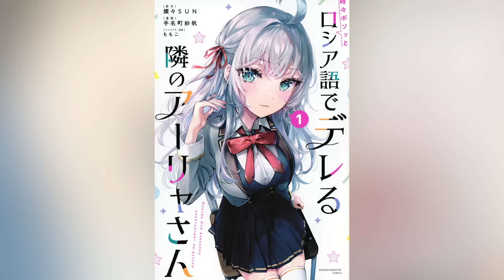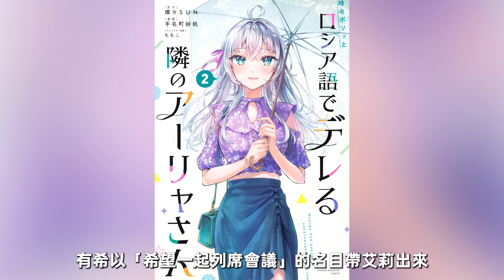一口氣看完艾莉同學 學生會篇！姐姐，妹妹，青梅，天降，辣妹，真面目，暴力女一應俱全！【艾莉同學小説】【艾莉同學第一季】【不時輕聲地以俄語遮羞的鄰座艾莉同學】【周防有希】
萌王遇上麻煩的最强勇者！哥布塔覺醒反殺魔王！朱菜和紫苑公開爭正宮？！【轉生史萊姆第三季】

男主向學姐袒露心聲 學姐漸漸知道男主可怕實力！望而生畏？【小說劇情44】【月光下的異世界之旅】

有把柄的男主反被約書亞要挾？男主決定要向人渣勇者道歉？！【小說劇情43】【月光下的異世界之旅】

奇跡進化哥布亞！可愛外表卻能領導最强紅焰眾！紅丸該下臺了？【轉生史萊姆】

無職轉生第三季播出時間，内容全網羅！魯迪新老婆，新工作雙豐富！【無職轉生第三季】

艾莉控制不住獎勵政近！反復品味觸感！ 回家妹妹又來大尺度Play！浴室全裸誘惑？【艾莉同學小説2】【周防有希】

超甜！政近和姐姐約會心跳不已！途中買到了「艾莉喵」？“副會長”英雄救美俘獲艾莉的心！【艾莉同學小説1】【不時輕聲地以俄語遮羞的鄰座艾莉同學】【七月新番】

男主抵達米利亞得到”熱情招待“？澪和學姐之間一觸即發！【小說劇情42】【月光下的異世界之旅】

亞空最終面試！水手服魚妹加入亞空！識對阿貝莉亞感興趣是想要改造？【小說劇情41】【月光下的異世界之旅】

【月光下的異世界之旅】一口氣看完第三季内容！人渣勇者想和男主換后宮？！被打的自閉不見人，又被皇女甩了換男主？【小説劇情合集2】【動畫第三季】

萌王麾下開挂王牌又一功績！開國祭最大迷宮終於完工，裏面還有度假區？地下迷宮細節全解!【轉生史萊姆】

【無職大結局重置版13】大結局！盧迪死後超然對決人神，還真心感謝人神！？氣得人神抓狂【無職轉生小説26卷】

在校溫文爾雅，回家什麽都來？！妹妹超懂人心，初戀心跳不已！【不時輕聲地以俄語遮羞的鄰座艾莉同學】【七月新番】

阿奎亞決心退出娛樂圈一心復仇！  反而爆發超强演技看呆露比和佳奈！？【我推的孩子第二季】【七月新番】

巴累得精疲力盡，也只能妥協男主！識要用紅茶換阿貝莉亞？【小說劇情40】【月光下的異世界之旅】

男主再次出手幫助學姐，學生們的實力强大到恐怖！【小說劇情39】【月光下的異世界之旅】

原作評價可謂女版無職轉生  動畫一波三折開局陷入絕境【七月新番】【魔導具師妲莉亞永不妥協】

神作歸來！阿奎亞與女主三人的CP線和感情向全面解析！以及黑川茜&有馬加奈的死亡伏筆！【我推的孩子】【七月新番】

【無職大結局重置版12】盧迪一生載入各國史冊，後世評價簡直封神【無職轉生小説26卷】

七月霸權新番！時不時在耳邊用外語ASMR的混血美少女！傲嬌才沒有過時！【七月新番】【不時輕聲地以俄語遮羞的鄰座艾莉同學】

萊姆被學姐的料理收買！隨後對學姐傾心？！男主和學姐之間特殊的戰鬥勝利花落誰家？【小說劇情38】【月光下的異世界之旅】

亞空最强豬人二人組反被學生暴打？！優諾變身超强戰士決定切磋勝負！【小說劇情37】【月光下的異世界之旅】

露米娜斯偷襲失敗！巨人王反手差點秒殺吸血鬼始祖！阿德曼秘術和溫蒂合體！【轉生史萊姆】【天魔大戰】【小說20卷09】

【無職大結局重置版11】三十四歲盧迪給保羅掃墓 發誓要再接再厲造小孩！？【無職轉生小説26卷】

【無職大結局重置版10】盧迪臨終見到人神被封印！？疑似被盧迪子孫們大卸八塊【無職轉生小説26卷】

【無職大結局重置版09】盧迪躋身世界最强7大列强之一卻異常低調 生怕北神為奪回名次背刺【無職轉生小説26卷】

【無職大結局重置版08】北神三世穿鬥神鎧復活讓盧迪絕望 爲救盧迪一家龍神不惜開大招打得北神魂飛魄散【無職轉生小説26卷】

豬女艾瑪差點覺醒腹黑大魔女！？魔王女兒莎莉的初次任務竟是幫男主那個！？【小說劇情34】【月光下的異世界之旅】

一夜醒來亞空多出一片汪洋大海！月神弟弟驚天大禮直接讓男主當海王！？【小說劇情33】【月光下的異世界之旅】

米莉姆與大姑白冰龍到達誰更強！最強龍人女魔王對決現存最強龍種【轉生史萊姆】【天魔大戰】【小說20卷08】

比萌王還摸魚的精靈大姐頭！隨心所欲的任性女帝艾爾梅西亞本性與實力徹底大解析【轉生史萊姆】【史萊姆第三季】

【無職大結局重置版07】盧迪艾莉絲夫妻協力拼死打敗鬥神 基斯臨終淚目讓盧迪久久無法釋懷【無職轉生小説26卷】

【無職大結局重置版06】盧迪最終戰鬥打響，終極魔導凱零式與史上最强鬥神殊死決戰【無職轉生小説26卷】

濕婆老爺子透露男主第四個從者消息！IF線噩夢是大黑天的禮物！魔王親閨女淪為男主奴婢【小說劇情32】【月光下的異世界之旅】

男主成為魔族救世主  魔王親生閨女獻身爲奴當場流血！？沒辦法只好接回亞空【小說劇情31】【月光下的異世界之旅】

創世神女兒米莉姆完全狀態大戰蟲魔王！隨便國際招就差點讓星球崩壞【轉生史萊姆】【天魔大戰】【小說20卷05】

被命名後變化過程最離譜的萌王部下們！一個比一個刷新魔物進化論三觀【轉生史萊姆】【史萊姆第三季】

【無職大結局重置版05】鬥神發起最終挑戰，只要能打贏他就投誠，强攻之下隊友再次團滅只剩盧迪一人【無職轉生小説26卷】

【無職大結局重置版04】盧迪再築防綫抵抗鬥神强襲，基斯詐死盧迪差點中招！？【無職轉生小説26卷】

男主覺醒創世神力 直接無視越過世界法則！超進化魔力體 粉碎比肩女神的魯特最大進攻【小說劇情30】【月光下的異世界之旅】

變態龍魯特突然亂入 要對男主打一炮！與最強上位龍萬色魯特的頂上大對決【小說劇情29】【月光下的異世界之旅】

原初之黃滅神必殺秒殺赛奇翁的哥哥！最強蟲魔將臨死還要吐槽一句遠不如你弟弟的！【轉生史萊姆】【史萊姆第三季】【小說20卷04】

日向有望靠母性屬性值逆襲拿下萌王正妻寶座！？和克羅耶的前世今生恩怨情仇全解析【轉生史萊姆】【史萊姆第三季】

【無職大結局重置版03】人神最强師使徒覺醒打得盧迪隊友幾乎陣亡，最强老闆龍神也奈何不了！？【無職轉生小説26卷】

異世界最良心企業七大逆天福利！龍神公司成立與組織待遇全揭秘！盧迪死後的驚人發展！？【無職轉生】【無職第二季】

最上位精靈成了男主從者的寶可夢！魔王為招男主當女婿準備離譜嫁妝獎勵！？魔王小女兒嫌男主太變態當場拒絕嫁男主！【小說劇情28】【月光下的異世界之旅】

男主徒手制服地屬性和火屬性最強存在！和上位龍同等的女神手下最上位精靈竟是火鳥與牛頭怪【小說劇情27】【月光下的異世界之旅】

最強女天使歐蓓拉釋放2000萬存在值！異界神劍秒殺蟲將！哥佈塔蘭牙背水一戰使出終末合體技能【轉生史萊姆】【史萊姆第三季】【小說20卷03】

戈比爾開竅覺醒贏得妹子芳心！為愛覺醒神力一招打爆最硬核蟲魔將【轉生史萊姆】【史萊姆第三季】【小說20卷02】

魯迪成了幕後黑手！？魯迪與兒子齊格真面對決！齊格淚別家人 二姐菈菈丟下重磅伏線【無職後傳番外】【齊格列傳03】【無職第二季】

魯迪小兒子寧願當無業遊民都不肯和愛麗兒女王的女兒結婚！入室逞英雄被師傅北神三世打得吐血【無職後傳番外】【齊格列傳02】【無職第二季】

魔王女兒說男主好卑鄙  黑蜘蛛澪直接氣暴要開殺戒！？男主答應魔王比試比試【小說劇情26】【月光下的異世界之旅】

蜘蛛澪和學姐同歸於盡  龍女巴吻別男主存在消亡！？魔族路線比人族路線還要炸裂無厘頭！【小說劇情25】【月光下的異世界之旅】

原初之黃副將辣妹惡魔公爵合體法比歐對決蟲魔族王妃母蜻蜓！哥佈塔英雄救美被秒甩了【轉生史萊姆】【史萊姆第三季】【小說20卷01】

萌王找回命根子的方法竟然是！？紅丸和兩個老婆造小孩沒變弱原因！？魔物繁殖秘密大揭秘【轉生史萊姆】【史萊姆第三季】【小說21卷】

魯迪與希露菲的兒子齊格從小惹是生非！留學遭孤立排擠偶遇一生摯友小帕克斯【無職後傳番外】【齊格列傳】【無職第二季】

男主送火之上位龍蛋蛋遭遇性感史萊姆娘！樂不思蜀差點留下HAPPY！？魔王都被男主嚇出冷汗【小說劇情24】【月光下的異世界之旅】